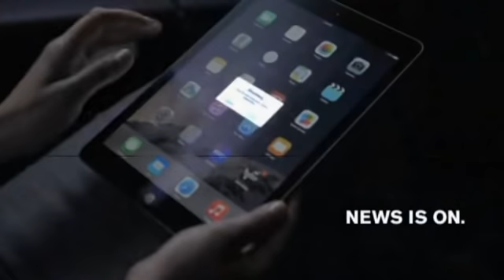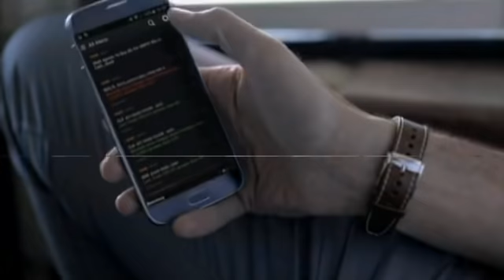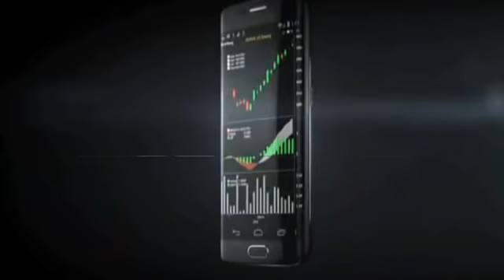¿Por qué se prohibió en México el glifosato? El Secretario de Agricultura lo explica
El secretario de Agricultura y Desarrollo Rural, Víctor Manuel Villalobos Arámbula, explicó las razones por las que se prohibió el uso del herbicida en cultivos de frijol, maíz, entre otros productos.